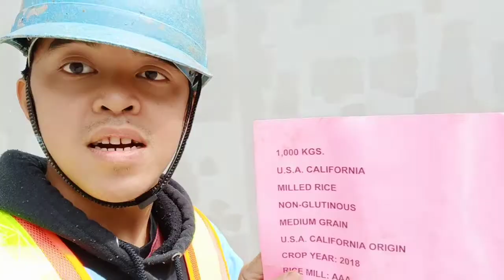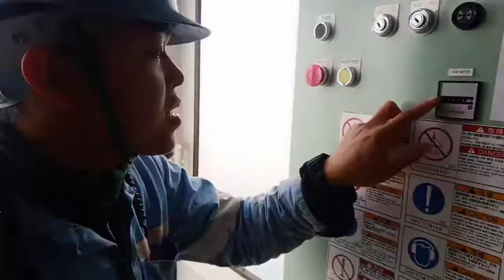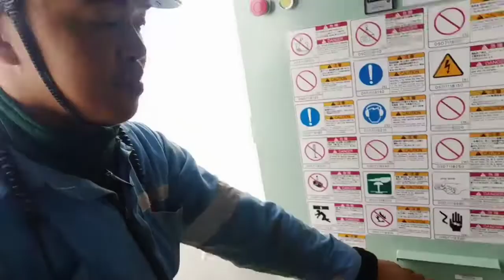Cargo hold Cleaning (Seaman bonus) l Seafarer Vlog